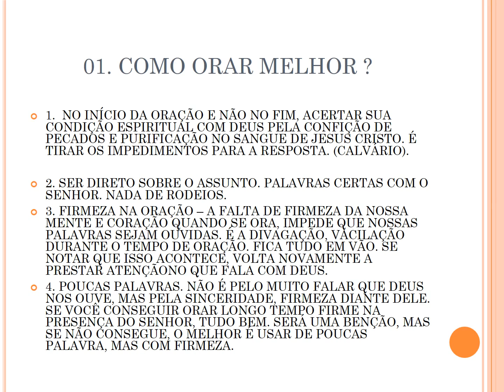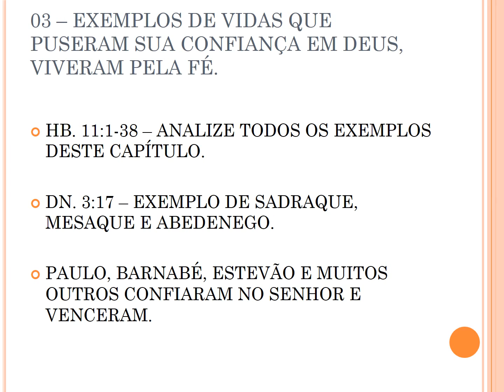A PALAVRA DE DEUS